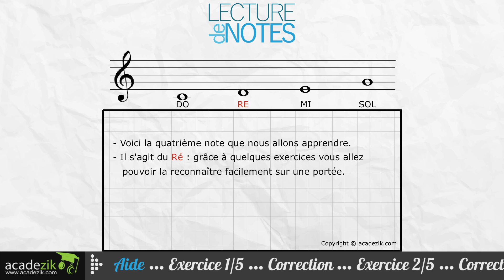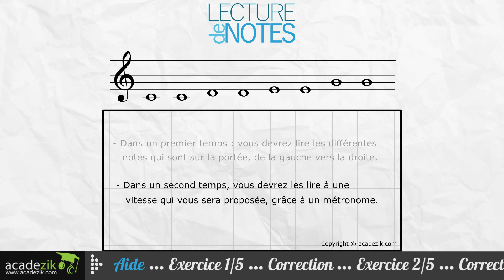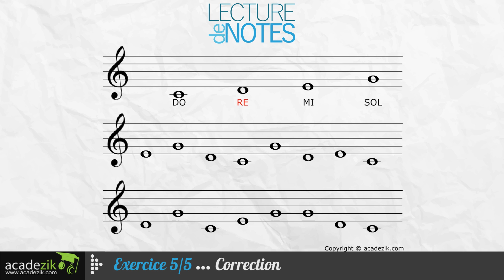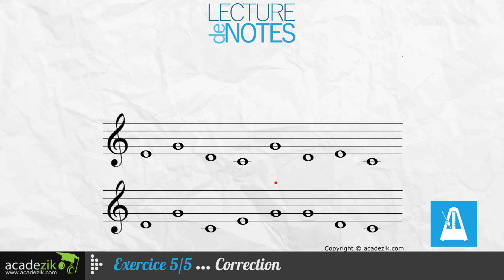Apprendre à lire les notes de musique - Partition Clé Sol Exercice 3 (vidéo solfège)